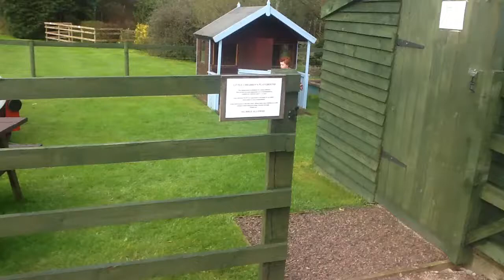Rufus and Wilfie House Hunting Forest of Dean